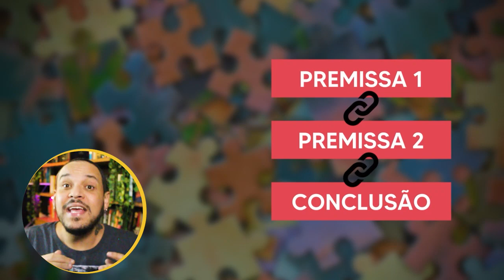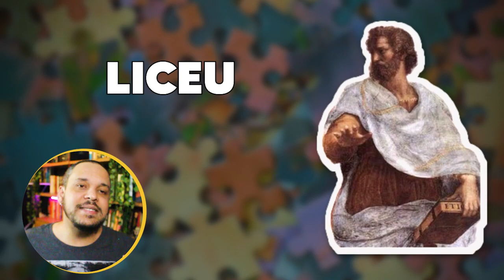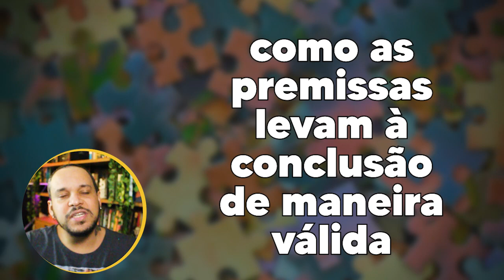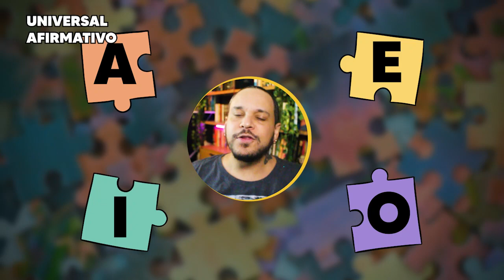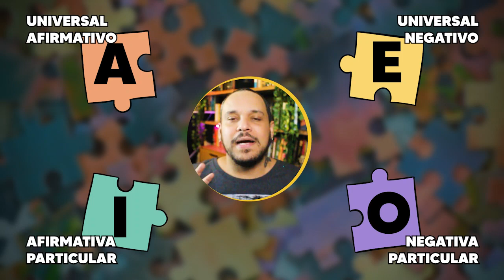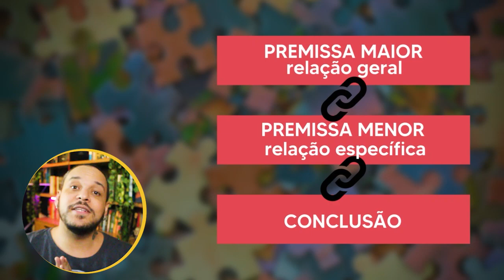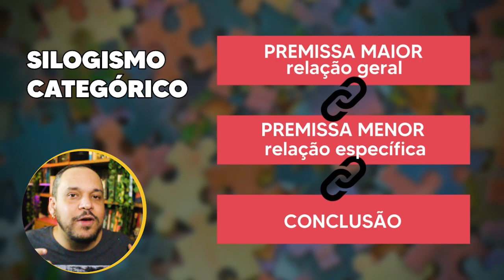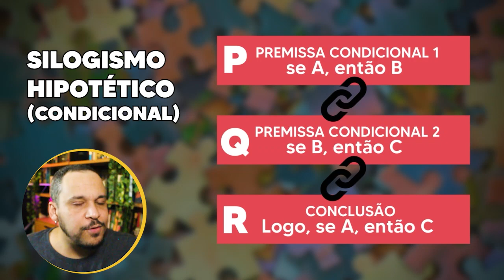Decifrando o SILOGISMO 🧩 o quebra-cabeça da Argumentação Lógica | ISMOS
Entenda de uma vez por todas como funcionam as regras argumentativas propostas por Aristóteles e que são fundamentais para a filosofia até hoje!

⭐Seja membro deste canal e ganhe benefícios⭐:
⭐NOSSO PIX ⭐
Capítulos:
00:00 - Abertura
00:22 - Introdução: o que é silogismo
01:44 - Origem do conceito
04:01 - O "Quadrado lógico"
07:17 - Estrutura básica o silogismo
08:31 - Silogismo Categórico
10:48 - Silogismo Hipotético
15:30 - Porque entender lógica aristotélica hoje
🧐 Para mais conteúdos:
🤝 Parcerias e contato profissional:
Supervisão de texto: Bruno Neppo